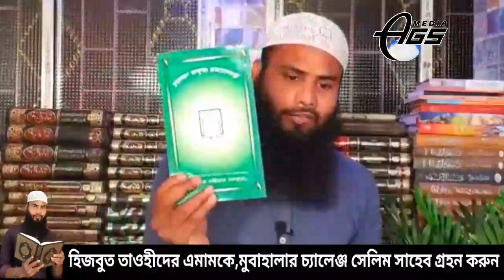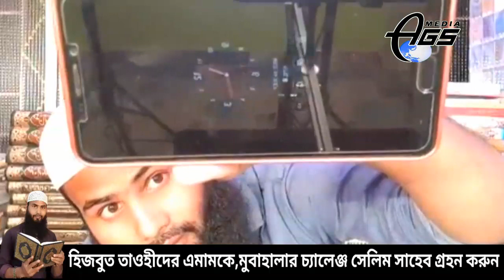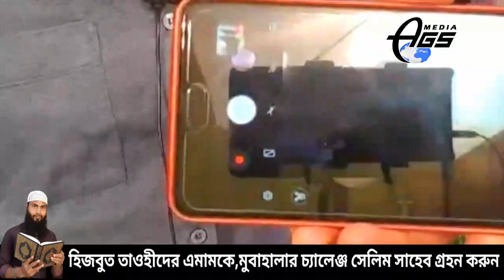হিজবুত তাওহীদের এমাম সেলিম সাহেবকে আহলে হাদীসের পক্ষ থেকে মুবাহালার চ্যালেঞ্জ সেলিম সাহেব গ্রহণ করুন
হিজবুত তাওহীদের এমাম সেলিম সাহেবকে আহলে হাদীসের পক্ষ থেকে মুবাহালার চ্যালেঞ্জ সেলিম সাহেব চ্যালেঞ্জ গ্রহণ করুন। Br Rahul Hossain

AGS Media